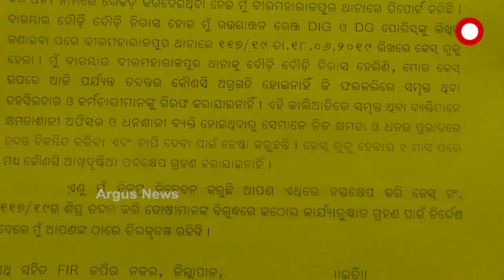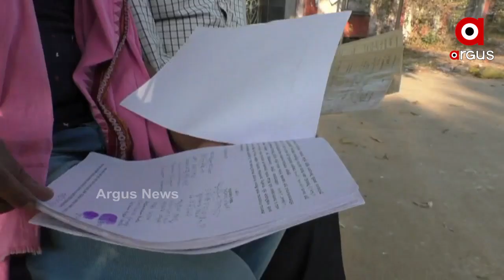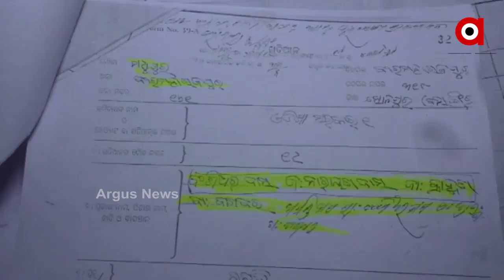କାମ ଦେଉନି 5T ଓ ମୋ ସରକାର...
ସୁବର୍ଣ୍ଣପୁର ଜିଲ୍ଲାରେ କାମ ଦେଉନି ରାଜ୍ୟ ସରକାରଙ୍କ ୫ଟି ଓ ମୋ ସରକାର । ପ୍ରଭାବଶାଳୀ ଅଧିକାରୀଙ୍କ ଚାପାରେ ଚେପା ପୋଲିସ ଅଧିକାରୀ । ଗରିବ ଜମି କ୍ଷତିଗ୍ରସ୍ତଙ୍କୁ ନ୍ୟାୟ ଦେବାରେ ବିଫଳ ହୋଇଛି ବୀରମହାରାଜପୁର ପୋଲିସ । ବାରମ୍ବାର ଅଭିଯୋଗ ସତ୍ୱେ ତିନି ତିନିଟି କ୍ରିମିନାଲ କେସ ପରେ ବି ହାତ ବାନ୍ଧି ବସିଛି ପୋଲିସ...